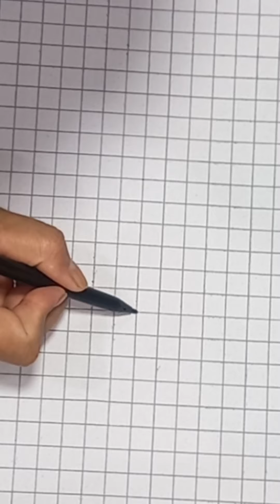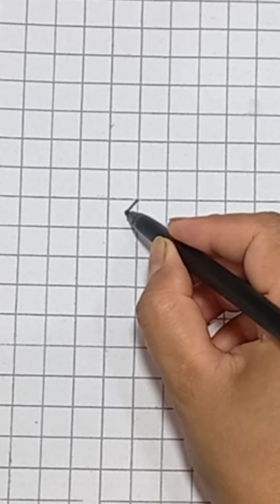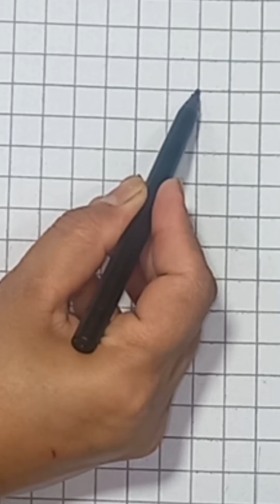3D Drawing Idea / Tricks / Drawing On Graph Paper / How To Draw Geometric Designs / Satisfying Art